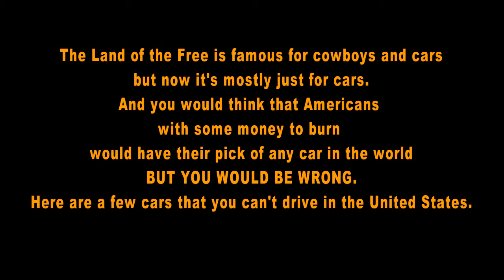[Lada Niva] CAR YOU JUST CANNOT BUY IN THE UNITED STATES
The Lada Niva is an off-road vehicle produced in 1977 by the Russian automaker AvtoVAZ. While it's now seriously dated, the Niva possesses some definite suburbanite-daytripper-to-the-country off road potential—it was designed to handle the Russian Steppes after all. In fact, the word "Niva" actually means "cornfield," which is interesting, if not terribly inspiring.